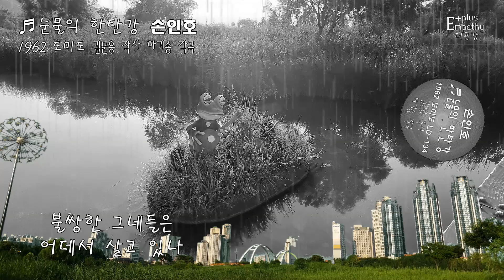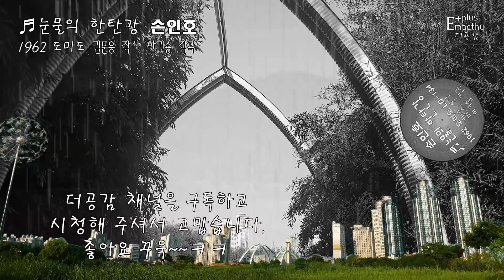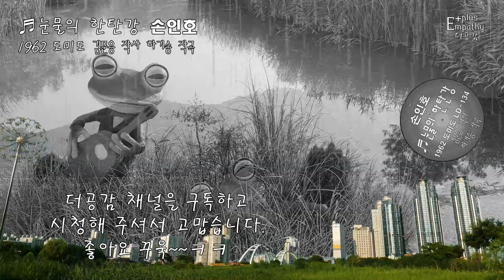손인호의_엘피판 ♬눈물의 한탄강 ▷김문응 작사 / 하기송 작곡 ▷1962 도미도 LD-134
*옹달샘 추억의 옛 노래에서